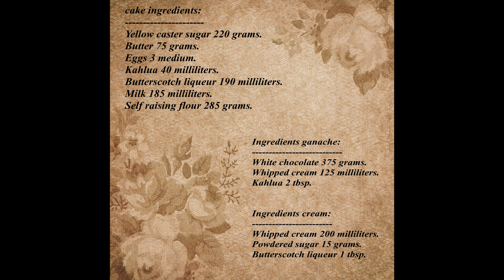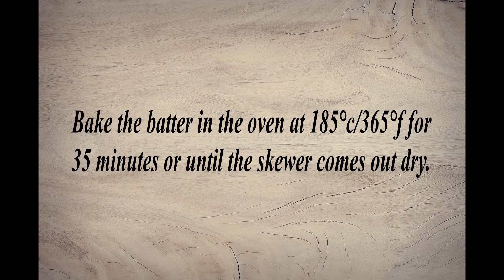Kahlua - Butterscotch liqueur cake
This delicious cake made with Kahlua and Butterscotch liqueur is sure to please your guests. The combination of the coffee liqueur Kahlua and the soft taste of toffee caramel from the Butterscotch liqueur. Makes this cake a delicious taste sensation.

(I used the Butterscotch liqueur from De Kuyper.)

cake ingredients:
Yellow caster sugar 220 grams.
Butter 75 grams.
Eggs 3 medium.
Kahlua 40 milliliters.
Butterscotch liqueur 190 milliliters.
Milk 185 milliliters.
Self raising flour 285 grams.

Ingredients ganache:
White chocolate 375 grams.
Whipped cream 125 milliliters.
Kahlua 2 tbsp.

Ingredients cream:
Whipped cream 200 milliliters.
Powdered sugar 15 grams.
Butterscotch liqueur 1 tbsp.